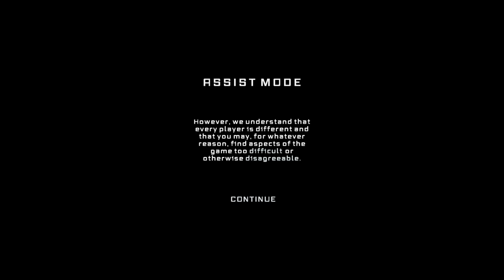LET'S PLAY - The Persistence on Xbox One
The Persistence drops the VR to launch on Xbox One come May 22nd and thanks to Firesprite Games we've been hands-on with a little playthrough already. Care to join us?